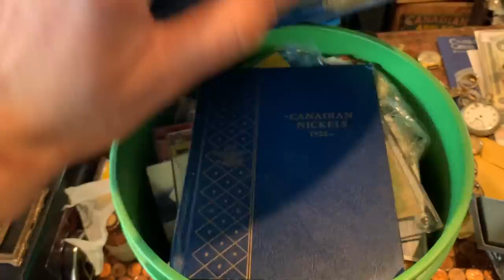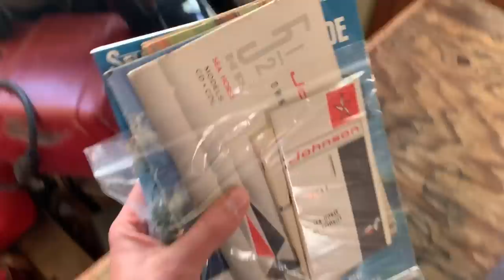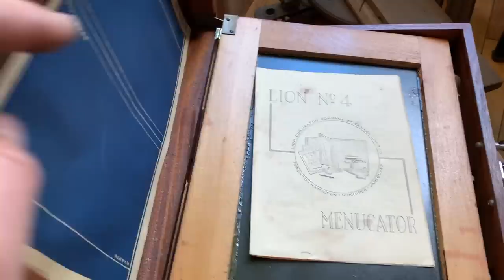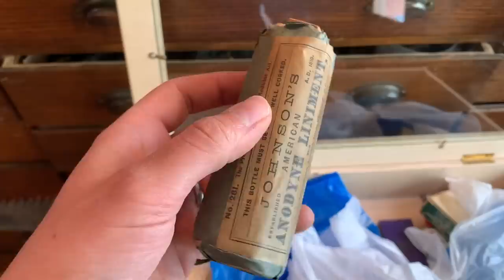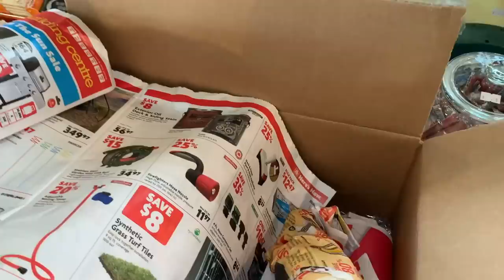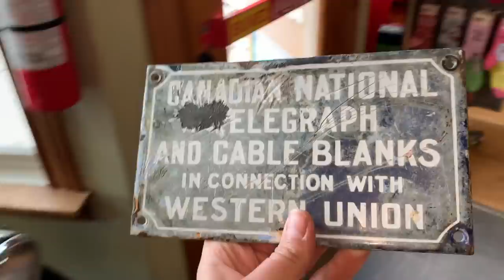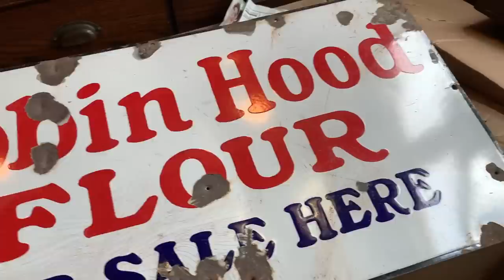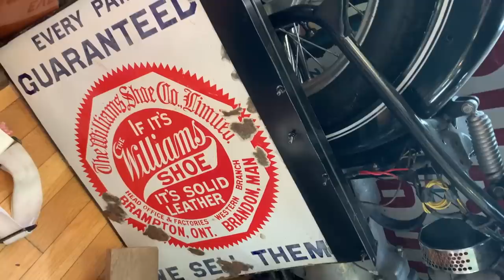Truck load of treasures! What’s in the crate?! plus more!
On today’s episode a customer drops off a truck load of packed up treasures, including a crate that’s been sealed up since the 60’s!
Watch as we dig though another stash of treasures as we restock the store!